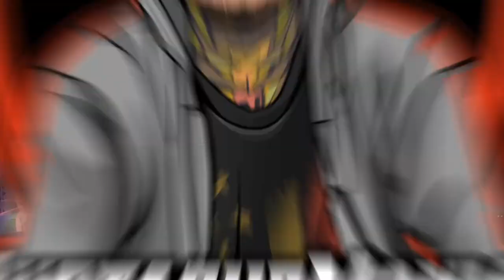REACTION!!! Gojira- Vacuity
My reaction of Gojira- Vacuity. Comment anything you would like me to react to.